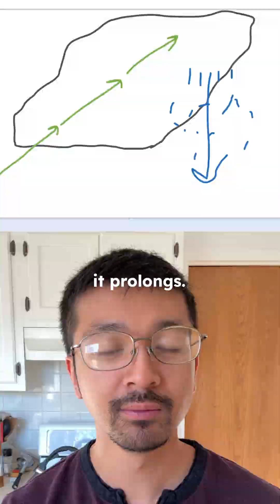Isolated TORNADO and LARGE HAIL for West Texas, Flooding for TX, OK, AK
⛈️ Isolated risk for a spin-up tornado and large hail is forecasted for West Texas and a little bit into Central Texas

🌧️ Regardless, heavy rain is expected for Central, Northeast Texas, Oklahoma, and Arkansas where 2-4in (isolated 5in) of rain will drop within the next 24 hours

Tune in every day ~11am central time for daily severe weather forecasts 🌪️